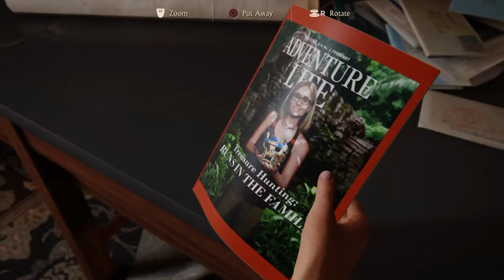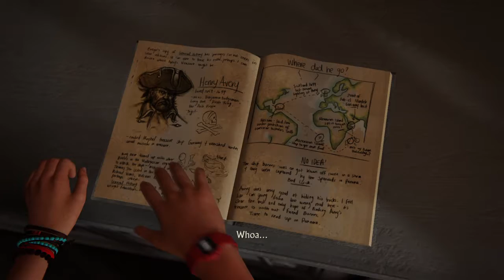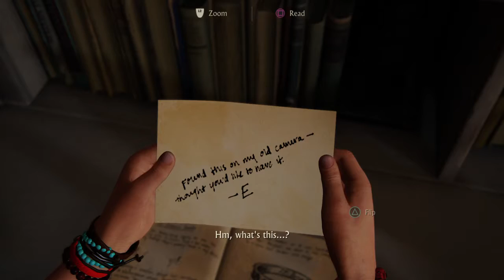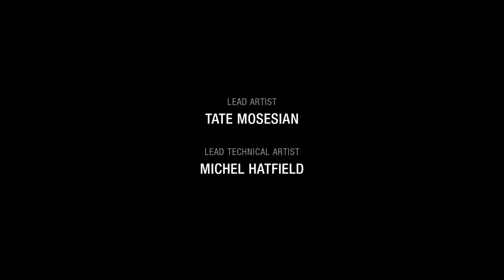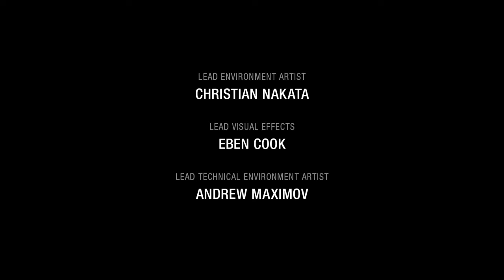Uncharted 4: A Thief’s End™ part 70 Legacy